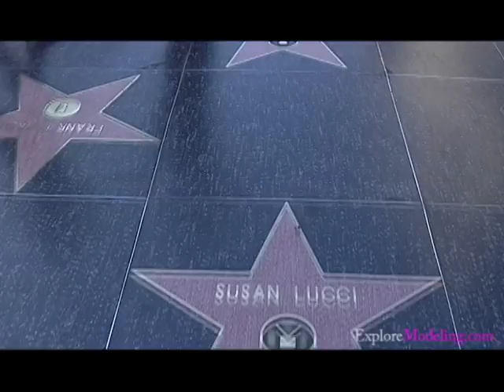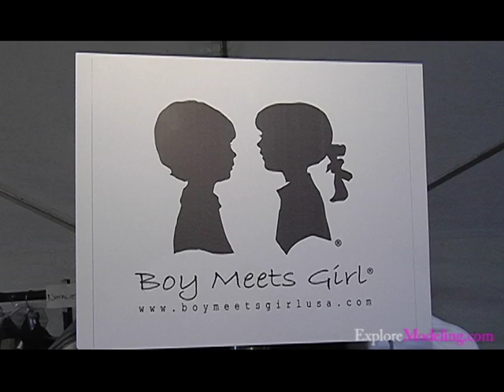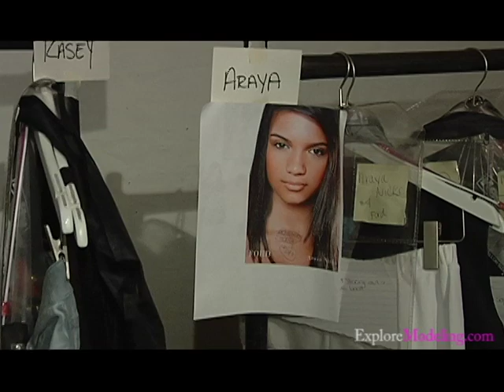Behind the Scenes with Boy Meets Girl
In LA for Rock PR Fashion Week, I went "behind the scenes" with contemporary womens apparel line Boy Meet Girl.